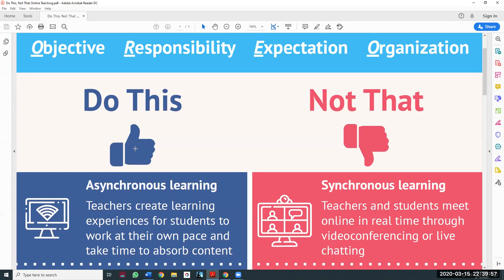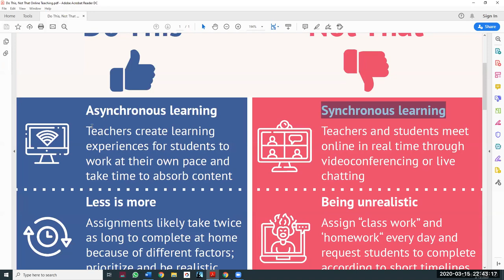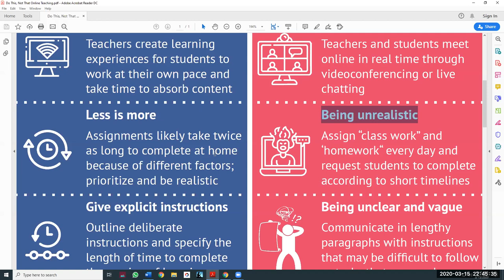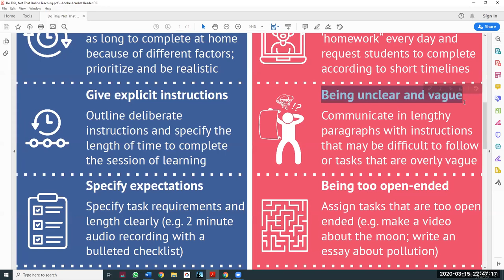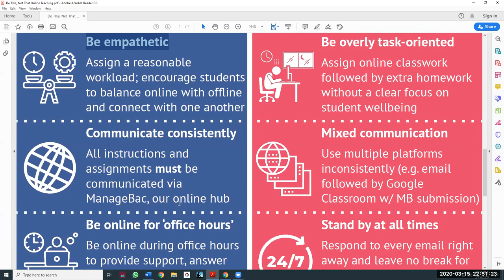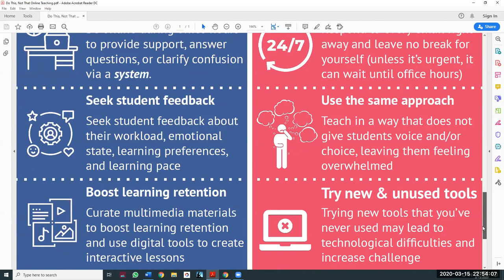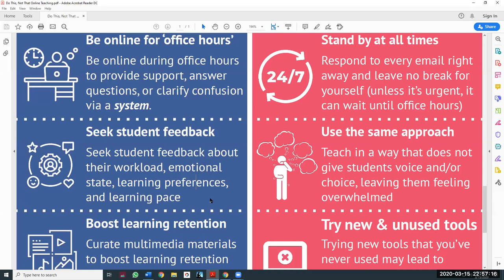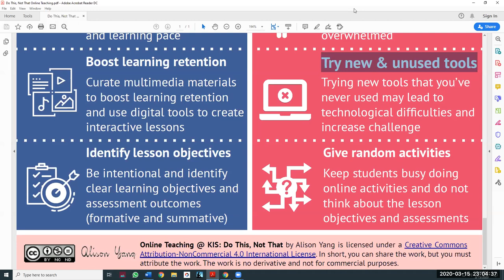Video 1 - Educación online en tiempos del COVID-19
Video 1

Este video corto busca ofrecer apoyo a aquellos/as que no tengan experiencia en dar clases online y se encuentren en la obligación de mudarse a esta modalidad en estos tiempos de COVID-19
Es el primero de muchos videos y audios que voy a intentar ofrecer para colaborar con la gran colectividad de Commons & OERs.

“El único héroe válido es el héroe ‘en grupo’, nunca el héroe individual, el héroe solo”. (Héctor Germán Oesterheld)

From the PDF "Online Teaching @ KIS: Do This, Not That" by Alison Yang